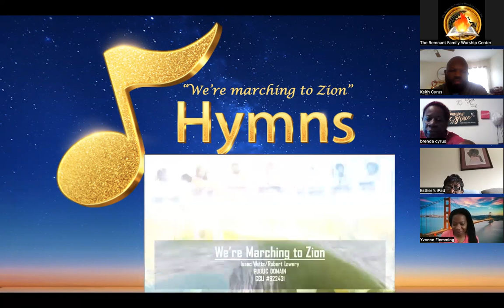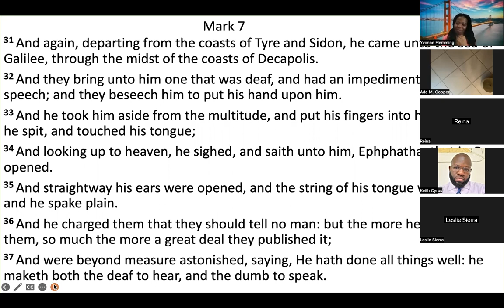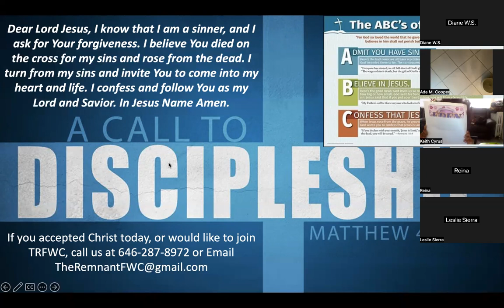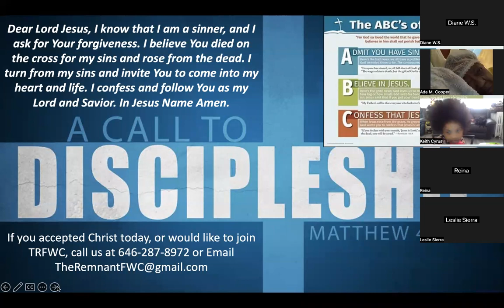The Remnant Family Worship Center Inc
Join The Remnant family tonight for prayer and bible study. Meet us at 8pm as we expound upon the word of God. Meet us in prayer as we call on the Lord.

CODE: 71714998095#